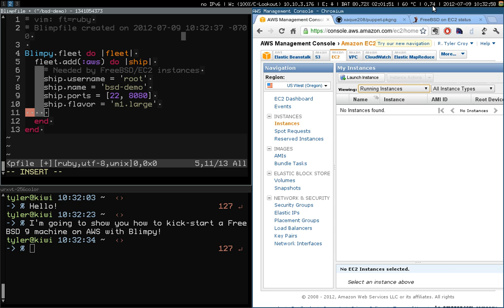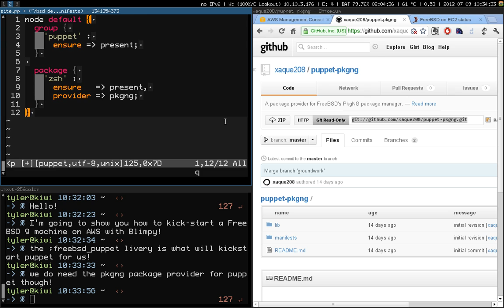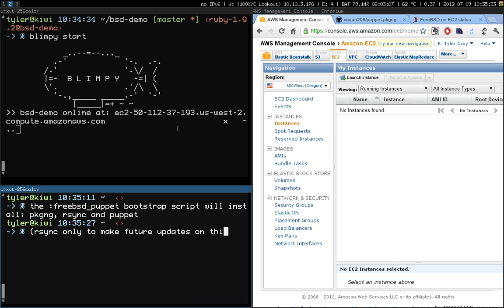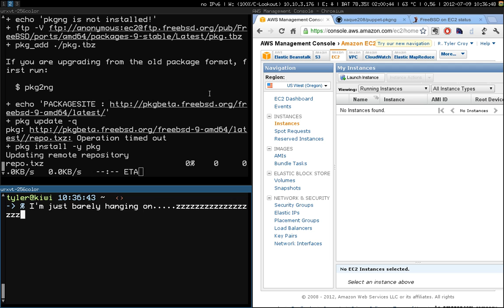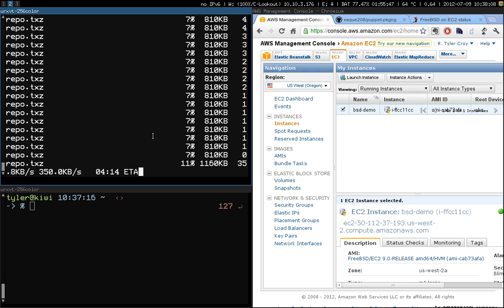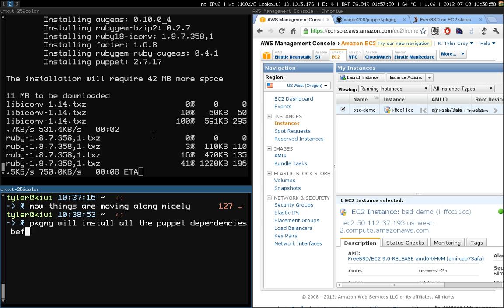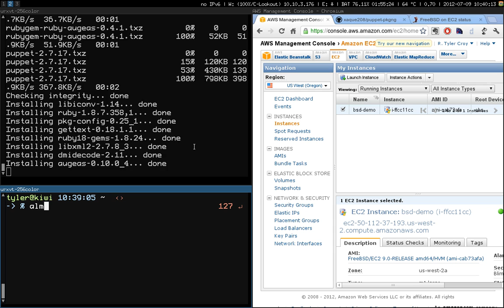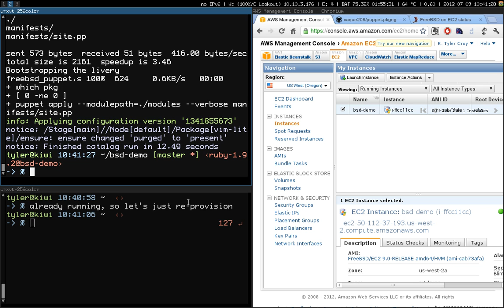Blimpy: Using the FreeBSD/Puppet Livery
A brief video showing how to kick-start a FreeBSD 9 machine with Blimpy, FreeBSD on EC2 and Puppet